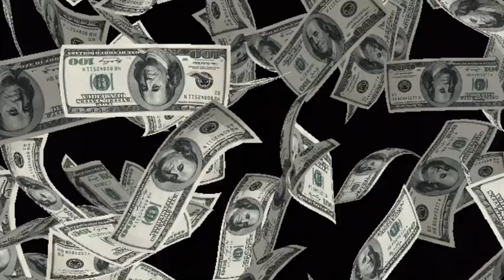Ultimate | Fragmovie in Standoff 2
Fragmovie, Ultimate, standoff 2.

Всем привет друзья, меня зовут Карим.
 В этом видео вы увидите EDIT, FRAGMOVIE, in SO2 "Ultimate❤️"
Press F to Respect ;))

➤Id в Стандофф ╼ 21650616
💥Ник:MᎵ. ᏦᎯᏒÏḾ ℍÏ
🕶️Rank: Gold 1
✔️Lvl:Silver Medal 2019, 12 lvl

ДРУГИЕ РОЛИКИ ПО ФОТОШОПУ :
НЕМНОГО О РОЛИКЕ:
В этим видео вы узнаете и поймёте, как же попасть в киберспорт и как стать киберспортсменом.